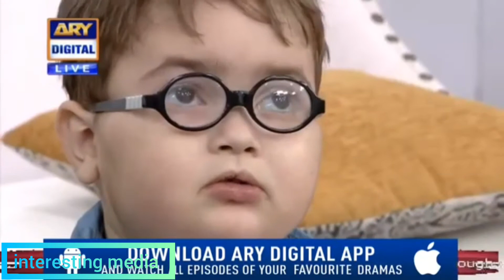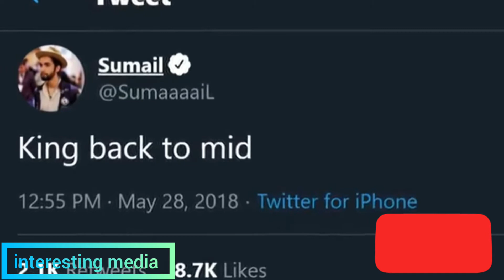5 Richest Boys Of Pakistan | پاکستان کے امیر ترین لڑکے5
richest boys name👇👇👇
1. Ahmad  Shah
2. Shameel Zahid
3. Sumail Hasan
4. Junaid safdar
5. Ali Tareen

Ahmad shah,
cute ahmad shah lifestyle, cute ahmad shah pathan, cute pathan ahmad shah,
 ahmed shah kid,
ahmed shah
pathan ka bacha ahmed shah,

cute pathan ka bacha
cute pathan ahmed shah,
 pathan ka bacha

Highest earning gamer, fortnite, gamer in the world, player in dota 2, sumail hasan, from karachi
Richest kid of pakistan, richest kids in the world
Life style of sumail hasan

Maryam nawaz son junaid safdar, junaid safdar, junaid safdar protocol, junaid safdar house, junaid safdar in pakistan, junaid safdar lifestory,
Junaid safdar lifestyle
Junaid safdar net worth,

 junaid safdar london

Ali tareen lifestyle,
Jahangir tareen son ali tareen lifestyle,

Tareen son ali tareen lifestyle,
Ali tareen,
 jahangir tareen,
 jahangir tareen son, ali khan tareen, tareen, tareen lifestyle

Musician: ASHUTOSH